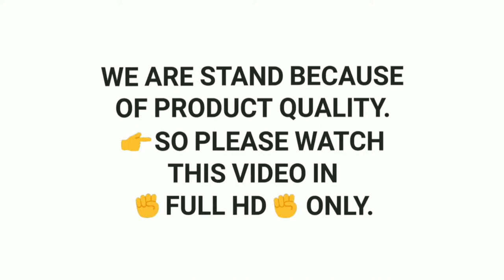Wooden Chalice Cups | Mango Wood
We are manufacturer of Wooden Barware, Wooden Dinnerware, Wooden Tableware from since 1995 with premium quality. Our mission is to develop quality time to time with order to orderwise.